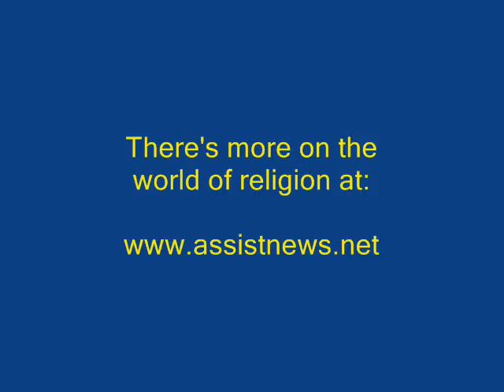RELIGION & ETHICS MINUTE with Dennis Daily 01-19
Dennis Daily scans the pages of for more from the world of religion. This time: An American-based evangelistic association rushes chaplains to Haiti.